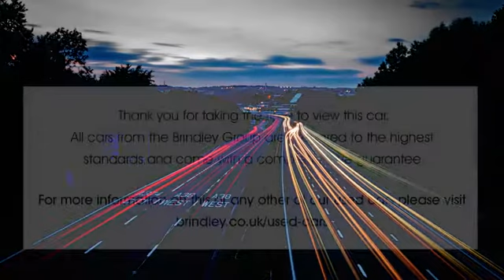VF16LJU for sale with Brindley Nissan Cannock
For sale VF16LJU from Brindley Nissan Cannock. Don't miss out on your next used car come down and test drive it today!